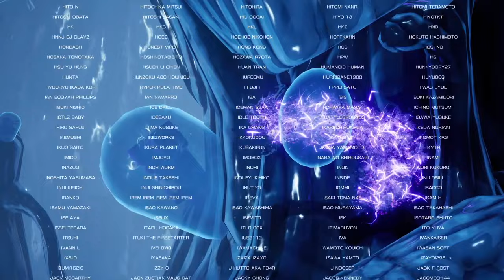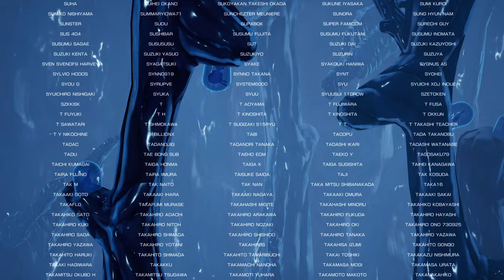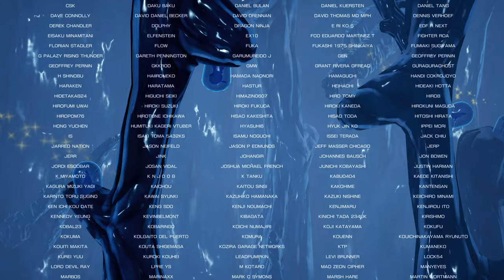R-TYPE FINAL 2 'SEXY DYNAMITE' ★★★